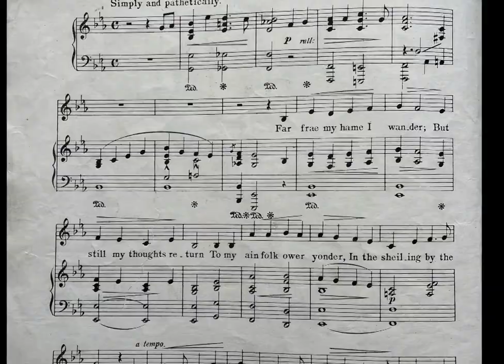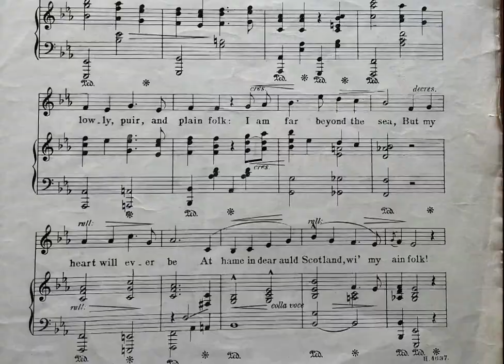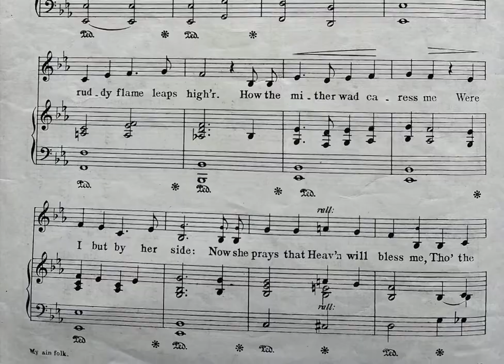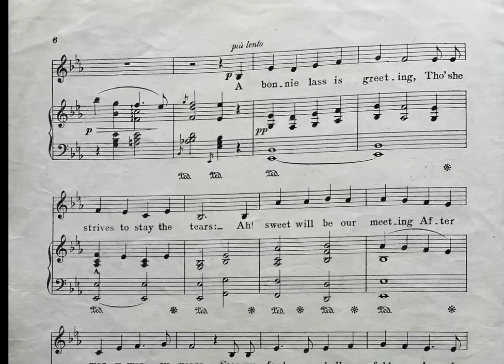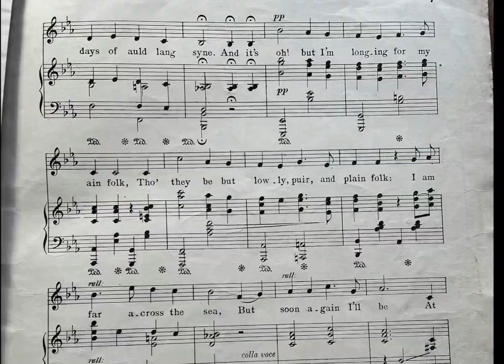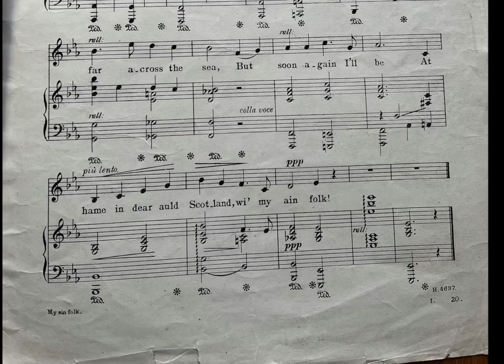My Ain Folk. Music: Laura G Lemon. Words: Wilfred Mills. Sung by Annie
This lovely Scottish song, originally sung by my gran, Annie, chose to come home with me from Mum's.

Here are the lyrics for non-Scottish folk!

Verse 1
Far frae (from) my hame (home) I wander;
But still my thoughts return
To my ain (own) folk ower (over) yonder,
In the shieling (rough hut) by the burn (stream).
I see the cosy ingle (fireplace),
And the mist abune (above) the brae (steep bank);
And joy and sadness mingle,
As I list (listen to) some auld-warld (old world) lay (tune).

Chorus
And it’s oh! But I’m longing for my ain folk,
Tho’ they be but lowly, puir (pure) and plain (just normal) folk;
I am far beyond the sea, but my heart will ever be
At hame in dear auld Scotland wi’ (with) my ain folk!

Verse 2
O’ their absent ane (one) they’re telling (stories)
The auld folk by the fire;
And I mark the swift tears welling,
As the ruddy flame leaps higher
How the mither (mother) wad (would) caress me
Were I but by her side:
Now she prays that Heav’n will bless me,
Tho’ the stormy seas divide.
Chorus

Verse 3
A bonnie lass is greeting (saying hello),
Tho’ she strives to stay (stop) the tears
Ah! Sweet will be our meeting
After mony (many) weary years
Soon my fond arms shall enfold ye,
As I ca’ (call) ye ever mine (mine forever)
Still abides the love I told ye
In the days of auld lang syne (long time ago)
Chorus